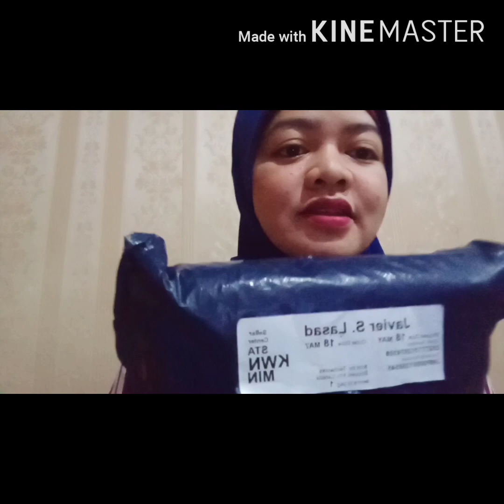UNBOXING | GIFT FROM YT FRIEND/MENTOR